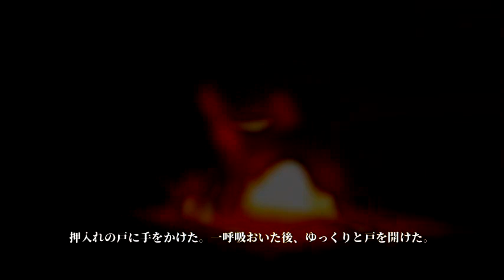「押入れの内側から‥」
※本チャンネルの動画には一部グロテスクな表現等が含まれる場合が御座います、
ご理解頂ける方のみご視聴下さい。

📻ラジオ感覚で楽しめる、有名な怖い話から、マイナーな話まで📻
ご自宅だけではなく、外出先などでも楽しんで頂ければ嬉しいです(*´∀｀*)

(敬称略)
【音楽】
TAM Music Factory
ユーフルカ
DOVA-SYNDROME
PeriTune

【画像】
フリー素材ドットコム
PAKUTASO
いらすとや
みんちえり

【SE】
魔王魂
効果音ラボ

【フォント】
けいふぉんと
ラノベPOPV2
青柳隷書SIMO2_T
衝山毛筆フォント
怨霊
ピグモ
源界明朝
源界明朝Heavy

【編集ソフト】
AVIUTL
Blender
KRISTAL
OBS

【3Dモデル】
dddフォトグラメトリ

※このチャンネルは5ch様の使用許諾を得ています。
※可能な限りクレジット表記しておりますが、抜け漏れありましたら申し訳ございません。
※先駆者、ストーリーテラーの皆様方に最大限のリスペクトを。